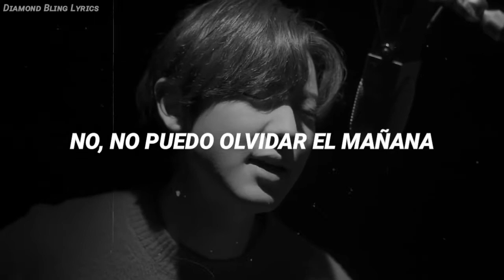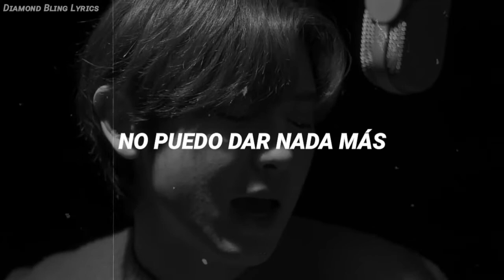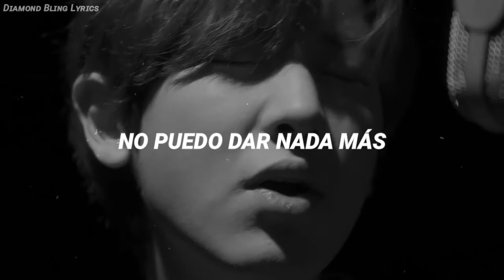ღ Chanyeol (찬열) - Without You [Sub. Español | MV] • The Box/OST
Perdón si hay algún error en la letra 🙊

Chanyeol Español OST
Chanyeol Sub español
Chanyeol Sub español MV
Chanyeol Traducción español
Chanyeol Subtitulos en español
Chanyeol 찬열
Chanyeol Without You Sub Español
Chanyeol OST Sub Español
Chanyeol OST THE BOX
Chanyeol (찬열) THE BOX (더 박스) OST